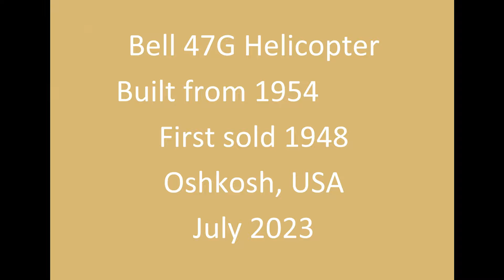Bell 47 Oshkosh 2024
Bell 47G helicopter at EAA Oshkosh in July 2023